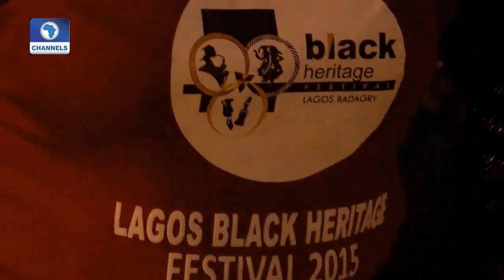EN: 'Beatification Of Area Boy' Staged At Lagos Black Heritage Festival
On this edition of the show, we feature singer Simi, the stage play - Beatification of Area Boy and other stories.